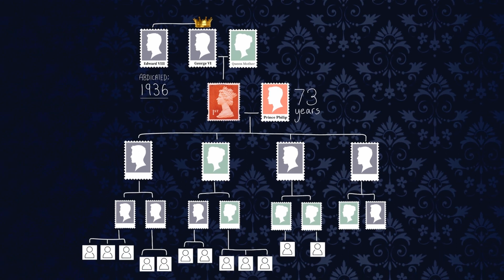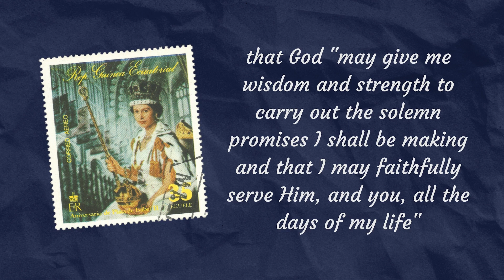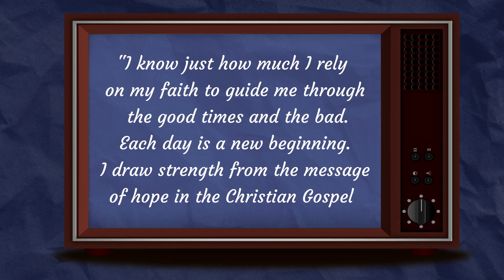In Remembrance Of Her Majesty The Queen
Used and uploaded with permission from the content-creator, Go Chatter Media Ltd